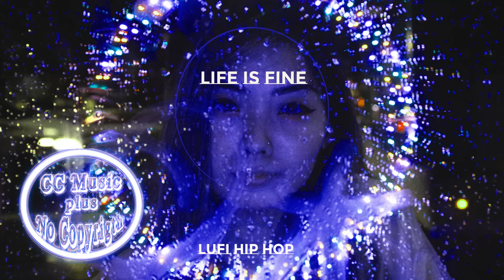Música SIN COPYRIGHT 2020🎵Life is Fine 🎵 Antarcticbreeze 🎵 never give up 🎵CC Music Plus LOFI HIP-HOP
🎶 Use this track in your videos: the best lofi hip hop music
Track: Life Is Fine
Author: ANtarcticbreeze
life is fine- Antarcticbreeze - All about music for advertising and commercials

love on mars · antarcticbreeze..
never give up · antarcticbreeze..
funny children · antarcticbreeze..

time line · antarcticbreeze..

Download Citation | Music for advertising effect | Music intensifies pictures and colors words

Finding the best music for advertising can help create a lasting impression for your brand

CC Music Plus,
la mejor musica sin copyright 2020